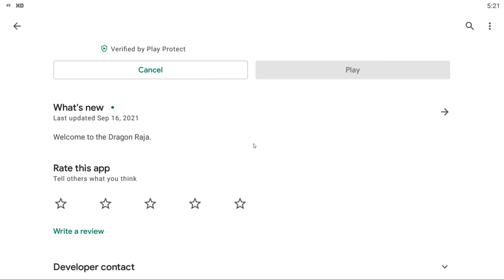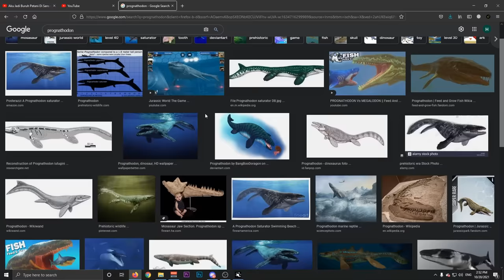Kehidupan Raja Lautan MEGALODON - Fish Feed And Grow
dan hari ini aku akan bermain fish:Feed and grow
game ini tentang kita jadi ikan, trus kita makan ikan, supaya bikin ikan lain yang akan makan ikan lain supaya bisa jadi ikan yang besar

ye